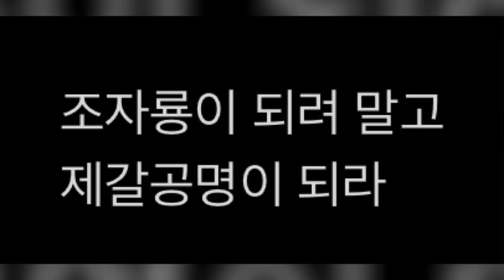No 파수 No 복싱